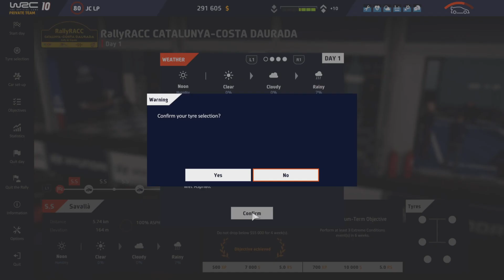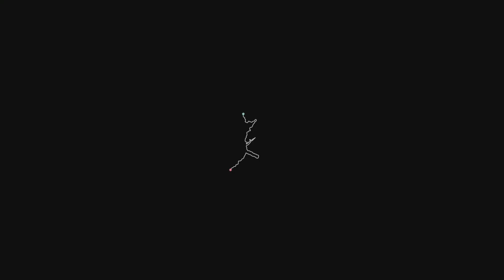WRC 10 | CAREER PT 27 | PS5 《 No Commentary 》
-Thrustmaster TH8A Add-on Shifter
-Thrustmaster T300 Ferrari Integral Racing Alcantara Edition
-Next  Racing F-GT Formula and GT Simulator Cockpit